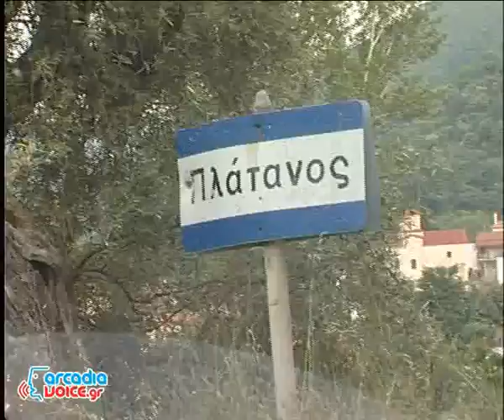Γιορτή κερασιού στον Πλάτανο